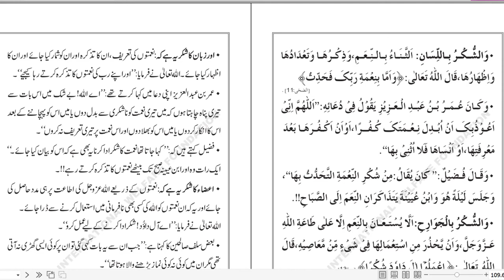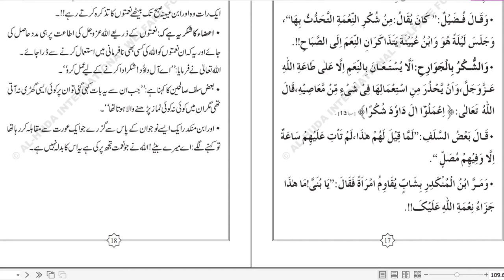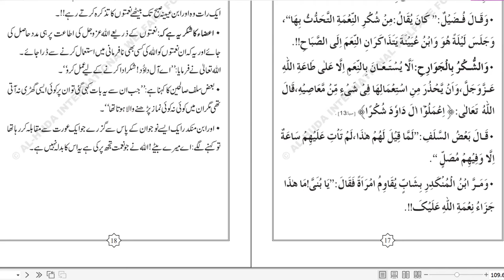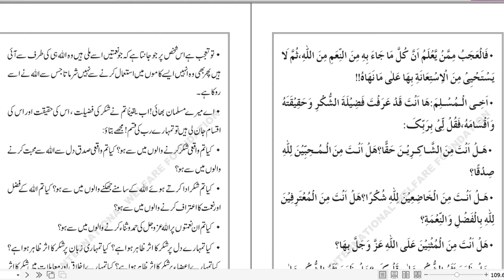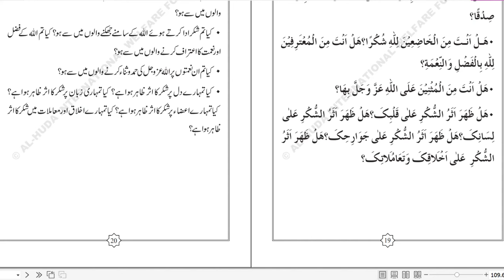Allah Ka Sukar Ada Karny K Tariky | By Dr Farhat Hashmi